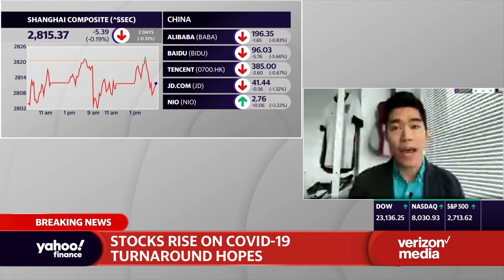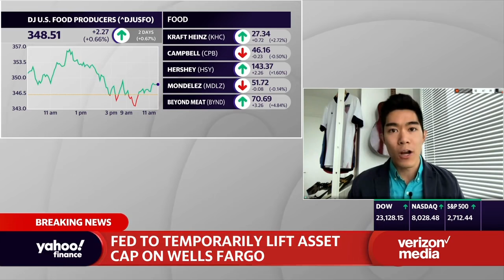Federal Reserve temporarily lifts asset cap on Wells Fargo, allows for more emergency lending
Yahoo Finance’s Brian Cheung breaks down why the Federal Reserve temporarily lifted the asset cap on lending for Wells Fargo.